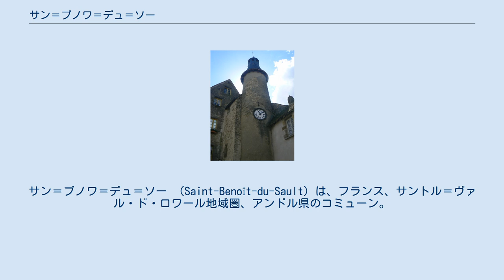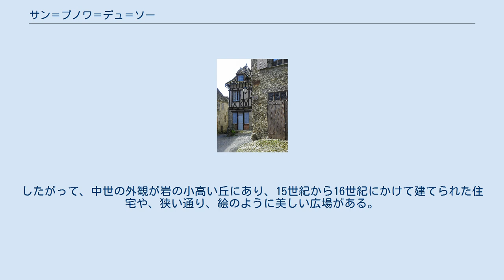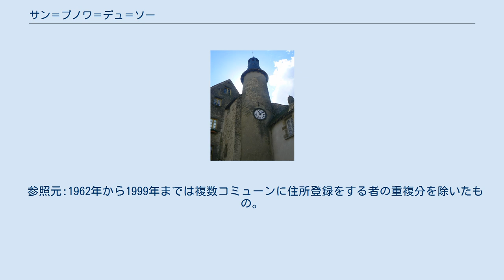サン＝ブノワ＝デュ＝ソー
サン＝ブノワ＝デュ＝ソー （Saint-Benoît-du-Sault）は、フランス、サントル＝ヴァル・ド・ロワール地域圏、アンドル県のコミューン。
 コミューンは県南西部、自然区分上の地方であるボワショー・シュド地方にあり、ポルトフイユ谷の上にある。
ル・ブランとは33km、シャトールーとは47km離れている。
 コミューンはベレール、ル・ボワ、カリエールの3つの集落をもつ。
 フランス革命の間、1793年ヴァンデミエール25日の国民公会のデクレに従い、アンシャン・レジーム体制を想起させる名称のコミューンは他の名称に置き換えることになり、コミューンはモン＝デュ＝ソー（Mont-du-Sault）と改名した。
 元々は、幾人かのベネディクト会派修道士たちがフルーリー修道院から離れ、小さなコロニーとしてCaput Servium（現在のサルシエルジュ＝サン＝マルタン）を創設したことに始まる。
修道院はローマ街道に近かったため、時代は特定できないが異民族侵攻を受けて10世紀にサリス（Salis、現在のサン＝ブノワ＝デュ＝ソー）へ移転した。
自然の岩山の上にあり、よりよく防御できるとみなされたからである。
 村の歴史はブロス子爵家とも関係がある。
したがって、中世の外観が岩の小高い丘にあり、15世紀から16世紀にかけて建てられた住宅や、狭い通り、絵のように美しい広場がある。
現在のコミューンの紋章はブロス家のものである。
 ジョルジュ・ウィルソンが監督した映画、La Vouivreは1987年にサン＝ブノワ＝デュ＝ソーで撮影された。
 2014年の小郡再編によって、コミューンは小郡庁所在地ではなくなった。
 2015年当時のコミューン人口は612人で、2010年時点の人口に比べて6.13％減少した。
1999年までEHESS/Cassini、2006年以降INSEE